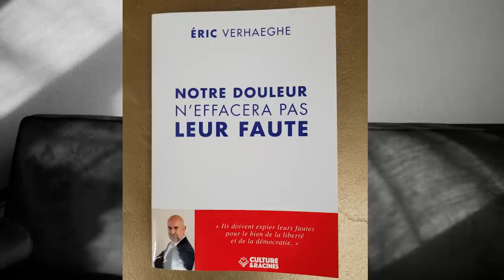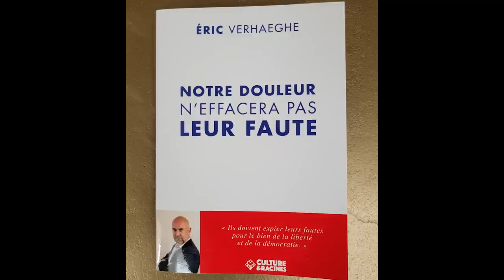Notre douleur n'effacera pas leur faute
Voici la lecture intégrale de mon opuscule Notre douleur n'effacera pas leur faute. Si vous souhaitez vous procurer ce livre en version papier, aux éditions Culture & Racines, pour un prix de 5€, vous pouvez visiter ce lien :

Il s'agit d'un texte personnel où j'évoque l'épreuve traversée par les non-vaccinés durant l'épisode du COVID.